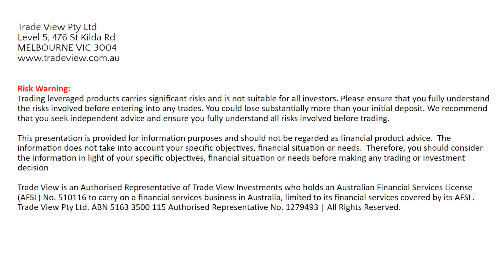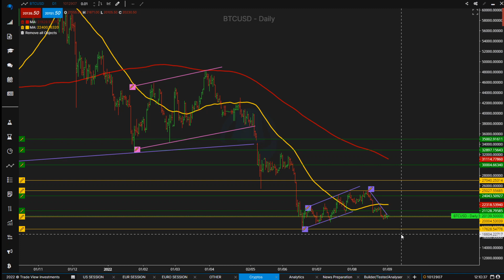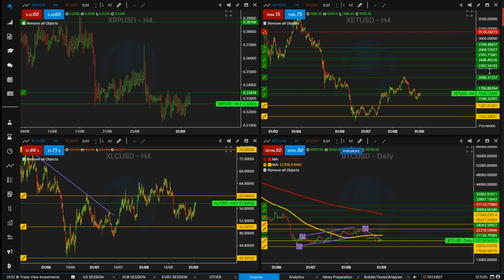Crypto NFP preview | Crypto Market Brief - 2 September 2022